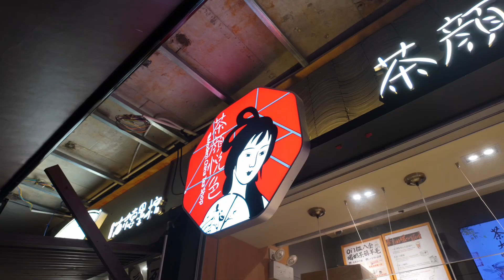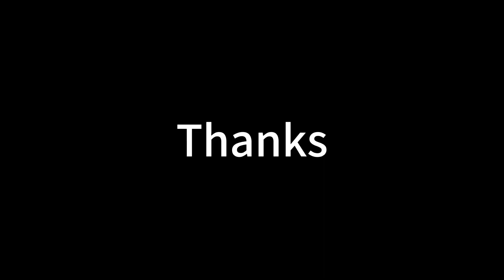VLOG - 周末的吃吃喝喝，杭州-长沙奔波800公里只为了一口好吃的